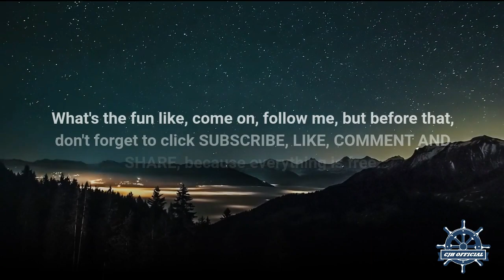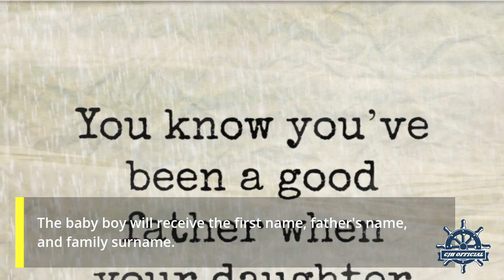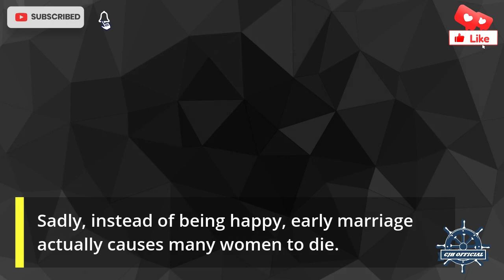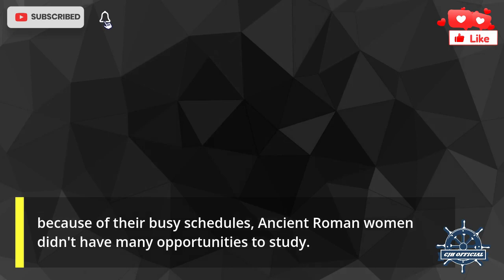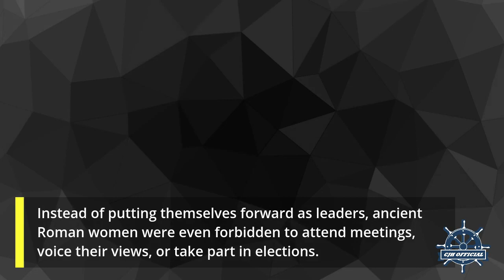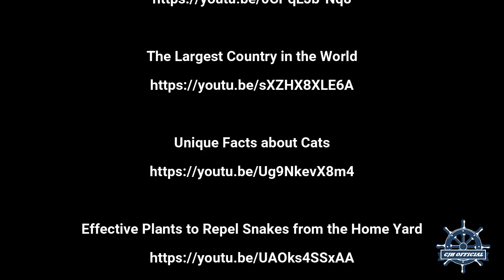7 Dark Facts about Women's Life in Ancient Roman Civilization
7 Dark Facts about Women's Life in Ancient Roman Civilization

Women and men are almost equal nowadays. Several countries such as Denmark, Sweden, Norway and the Netherlands even adhere to gender equality where women have the same rights as men.

Unfortunately, women never received this treatment during the Ancient Roman civilization. In those days, women were always second to none, they also didn't have much freedom even after growing into women.

copyright@2022
Edit By. CJH OFFICIAL